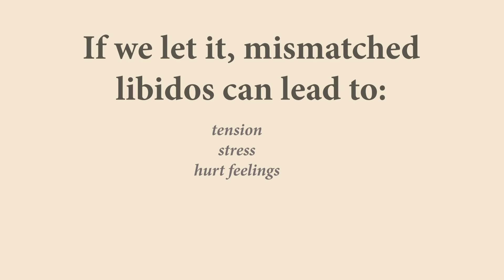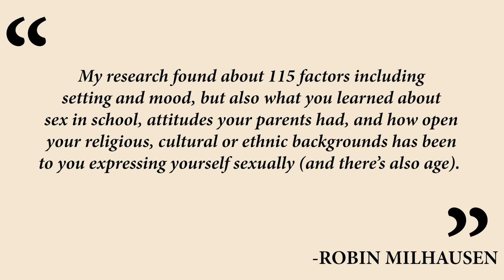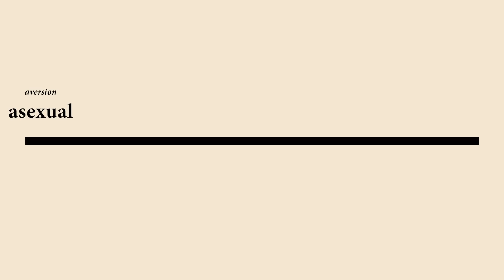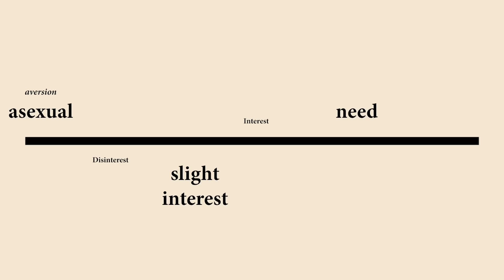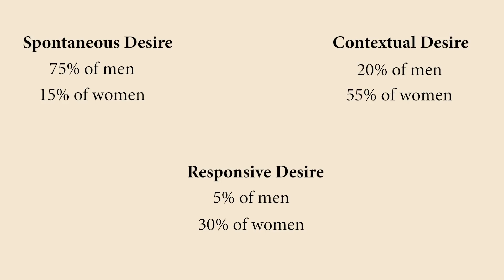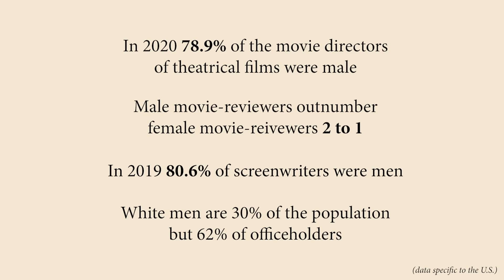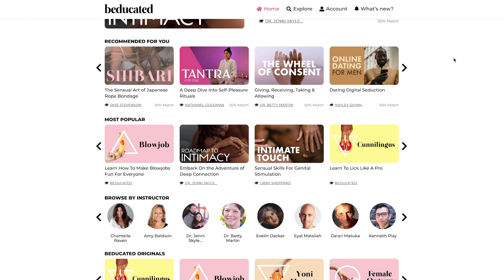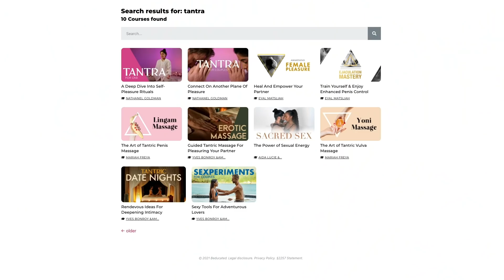How We Deal With Our Mismatched Sex Drives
Thank you beducated for partnering with me as we discuss how to deal with mismatched libidos or sex drives in a relationship. I will talk about tips, learnings, and thought leaders on the topic of becoming more intimately familiar with your partner and keep the sparks alive.